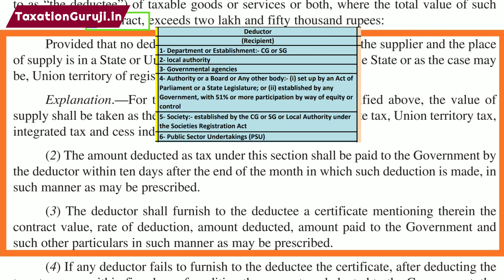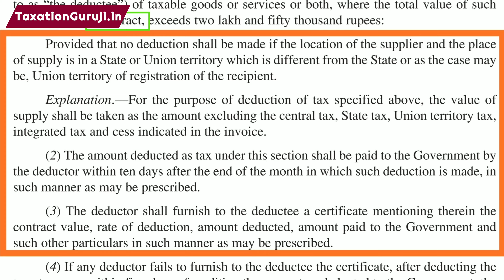TAX DEDUCTION AT SOURCE / TDS Under GST | Part 3 | CGST Act | Section 51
THE CENTRAL GOODS AND SERVICES TAX ACT, 2017:
An Act to make a provision for levy and collection of tax on intra-State supply of goods or services or both by the Central Government and for matters connected therewith or incidental thereto.
BE it enacted by Parliament in the Sixty-eighth Year of the Republic of India as follows:
Section 2 .